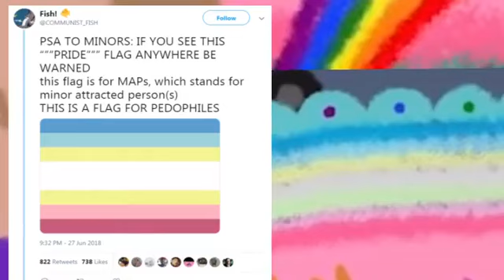Happy Valentines Day 2022